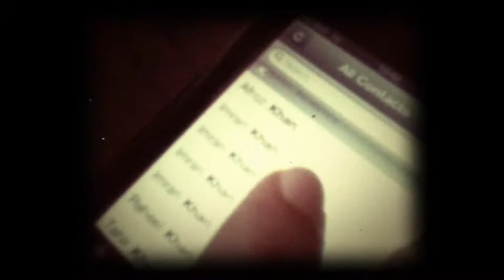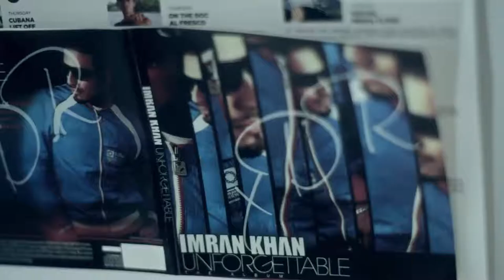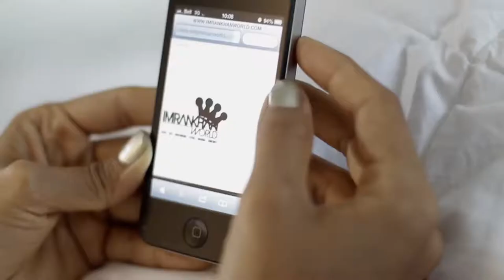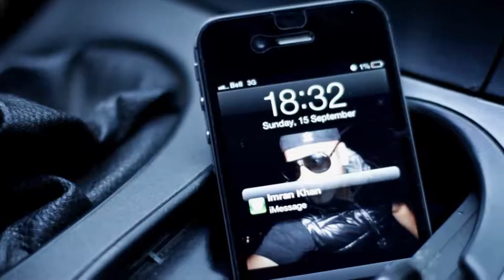Imran Khan - Pata Chalgea (Un-Official Video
video made by Supinder Wraich